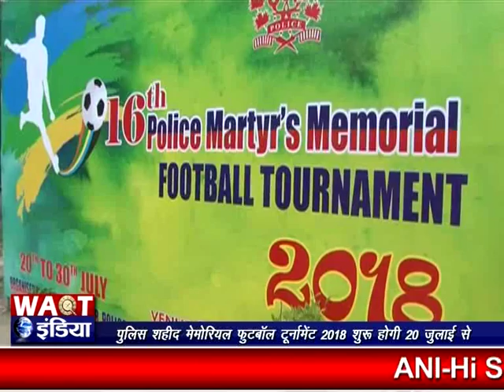पुलिस शहीद मेमोरियल फुटबॉल टूर्नामेंट 2018 शुरू होगी 20 जुलाई से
देश के लिए अपने प्राणों की आहुति देने वाले पुलिस के वीर शहीदों याद मे टूर्नामेंट

 टूर्नामेंट इस साल 20 से 30 जुलाई तक आयोजित की जाएगी